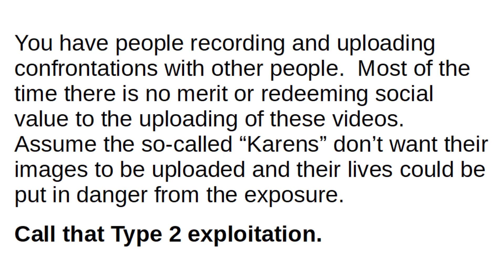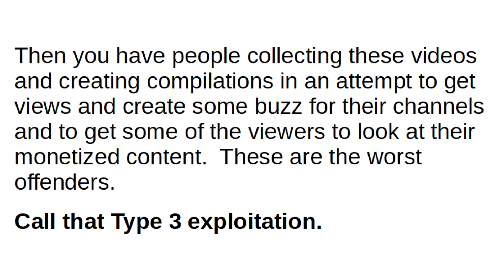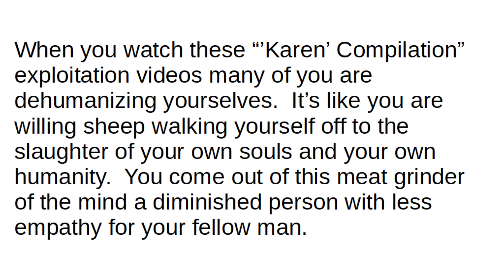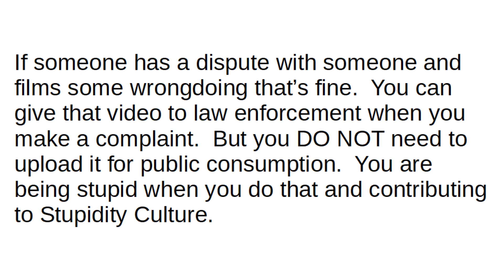“Karen” Compilations: Exploitation and “Stupidity Culture”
These “’Karen’ compilation” videos represent a new low for the exploitation of women on social media without their consent.

There is no context to these videos.  When there is a dispute you don’t even know if the “Karen” might be right or wrong.  Sometimes they are going to be right but the viewers don’t care.

You have people recording and uploading confrontations with other people.  Most of the time there is no merit or redeeming social value to the uploading of these videos.  Assume the so-called “Karens” don’t want their images to be uploaded and their lives could be put in danger from the exposure.

Then you have people collecting these videos and creating compilations in an attempt to get views and create some buzz for their channels and to get some of the viewers to look at their monetized content.  These are the worst offenders.

Then you have the viewers of the “Karen” compilation videos getting their voyeuristic thrills watching the videos and getting their thrills posting about them and demeaning and degrading and insulting the women that are the targets in these videos.

Then you have the platforms like YouTube, Instagram, and Facebook that get indirect benefits when the viewers of the “Karen” videos switch over to regular monetized content and start watching ads.

When you watch these “’Karen’ Compilation” exploitation videos many of you are dehumanizing yourselves.  It’s like you are willing sheep walking yourself off to the slaughter of your own souls and your own humanity.  You come out of this meat grinder of the mind a diminished person with less empathy for your fellow man.

You can call this “Stupidity Culture.”  You watch these “Karen” videos and you don’t even try to understand the context and many times there is no context.  You see a “Karen” video and then you act stupid on cue like a trained seal.  The more you train yourself not to think, the less you think.

If someone has a dispute with someone and films some wrongdoing that’s fine.  You can give that video to law enforcement when you make a complaint.  But you DO NOT need to upload it for public consumption.  You are being stupid when you do that and contributing to Stupidity Culture.

And the Stupidity Culture has latched onto this “Karen” exploitation foolishness and if we aren’t careful Stupidity Culture will obtain critical mass and one day we are going to wake up and wonder what the hell we did to ourselves.  Life will be like living in a bad 1980s science fiction movie.